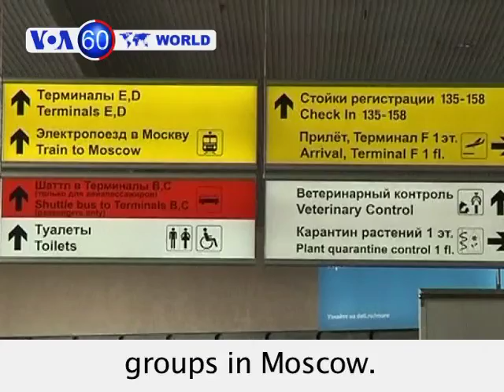VOA60 World 07-12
Egypt: Thousands gather in Cairo to pray for return of ousted President Morsi.

Israel: More than 80,000 at Jerusalem's al-Aqsa mosque for first Friday prayers of Ramadan.

Russia: US fugitive Edward Snowden meets with human rights groups in Moscow.

Brazil: Union demonstrators clash with police in anti-government protest in Rio de Janeiro.

United Nations: Shot by Taliban for advocating education for girls, Pakistan school girl Malala Yousafzai receives standing ovation after speech calling for free education for all children.

Mexico: UN says Mexico has bounced US from top spot in world's obesity rankings.